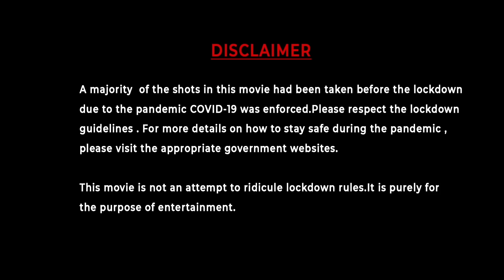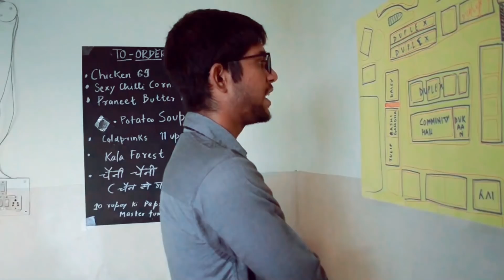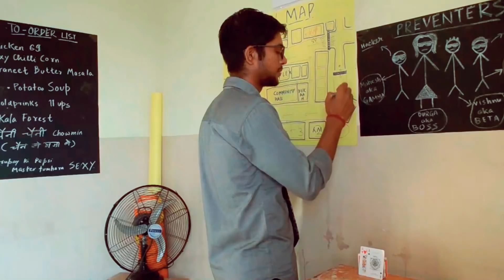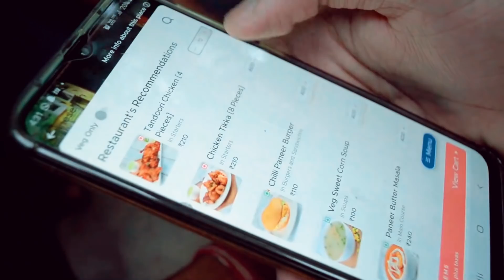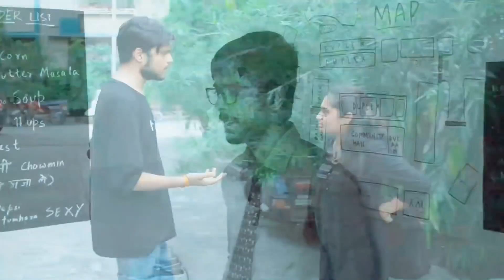The Food Heist | Hindi Short Film | Lockdown Days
A group of guys and girls plan to sneak outside food past an over-vigilant colony secretary and his team, who has gone overboard and banned all junk food even before the lockdown was enforced.

01 CHHI - CHHA LEDAR Artist DURGA (12YRS)
Album GANGS OF WASSEYPUR - 2
 Licensed to YouTube by Tseries Music (on behalf of SCIL);
 LatinAutor,
TSeries Publishing, and 7 Music Rights Societies

Song

 Artist Europe Writers Joey Tempest
Licensed to YouTube by SME (on behalf of Epic); SOLAR Music Rights Management,
LatinAutor - UMPG, UNIAO BRASILEIRA DE EDITORAS DE MUSICA - UBEM, LatinAutor,
EMI Music Publishing, BMI - Broadcast Music Inc.,
LatinAutor - SonyATV, CMRRA, and 10 Music Rights Societies

 Song

 Sajan Mere Satrangiya
Artist Daler Mehndi
 Album Ek Dana
 Licensed to YouTube by TipsMusic (on behalf of Tips Industries Limited), and 8 Music Rights Societies